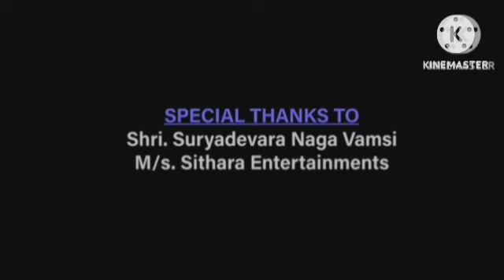Ek Tha Tiger Review Explained Analysis & Facts | Salman Khan | Katrina Kaif | Kabir Khan